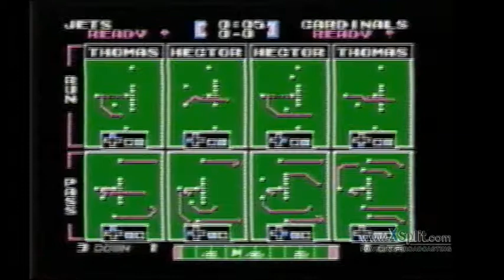Detroit Tourney RD 8 Toolie vs Ones11Fahzu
Highlights of Det TSB tourney
Sat Feb 8th 2014

Matt O."Toolie" vs Matt M "Ones11Fahzu"